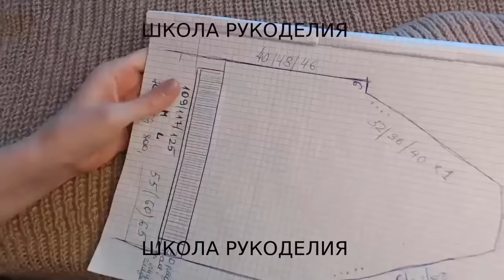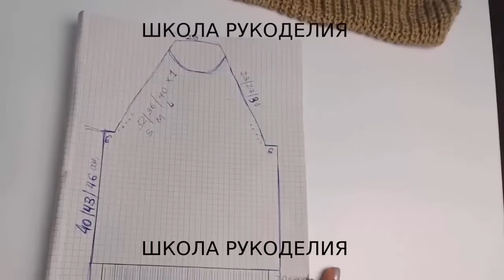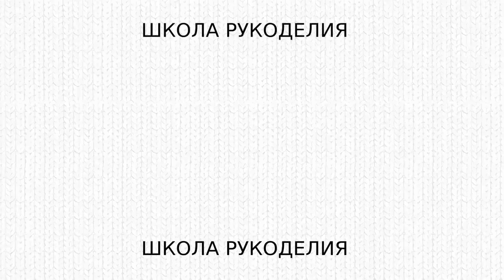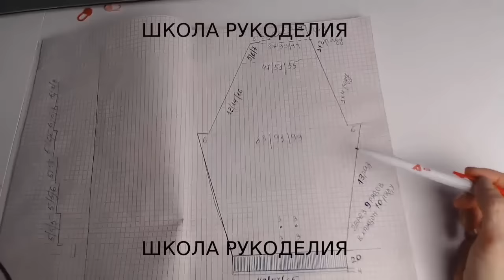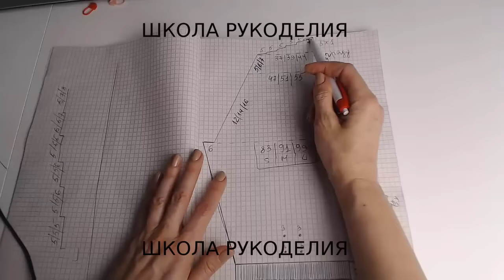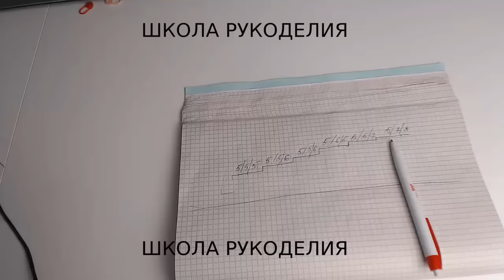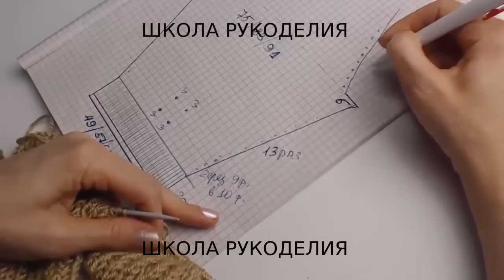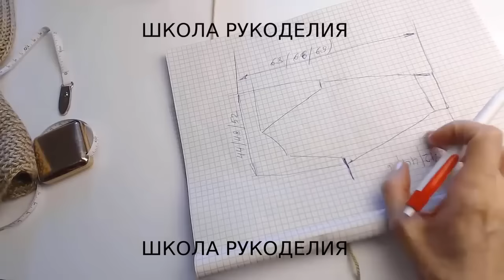РЕКОРД ПО ПРОДАЖАМ HM.БАЗОВЫЙ ДЖЕМПЕР СПИЦАМИ,КОТОРЫЙ АКТУАЛЕН ВСЕГДА.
ПОДДЕРЖКА КАНАЛА
КАРТА ПРИВАТБАНК
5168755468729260